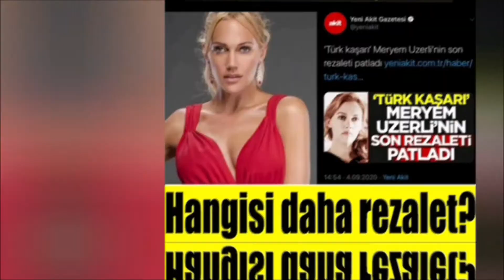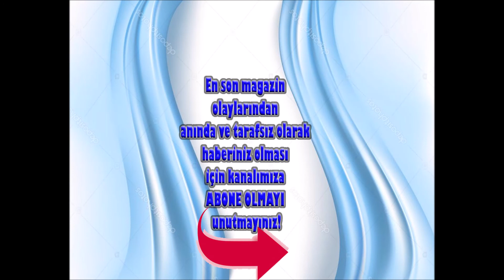20 EYLÜL DÜNÜN EN ÇOK OKUNAN HABERLERİ VE EDİTÖRÜN SEÇTİKLERİ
DÜNÜN EN ÇOK OKUNAN HABERLERİ, GÜNÜN ÖZETLERİ VE EDİTÖRÜN SEÇTİKLERİ Burada başlıklarını gördüğünüz haberlere dan ulaşabilirsiniz.